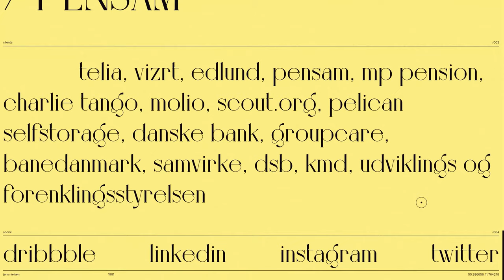Think Bear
Think Bear by Jens Nielsen From Denmark.
Personal portfolio for digital designer Jens Nielsen